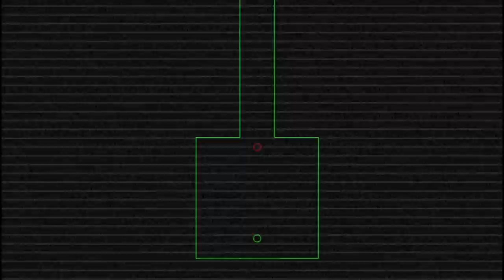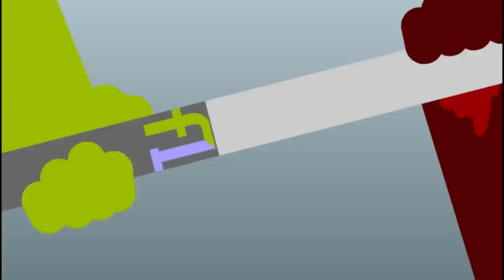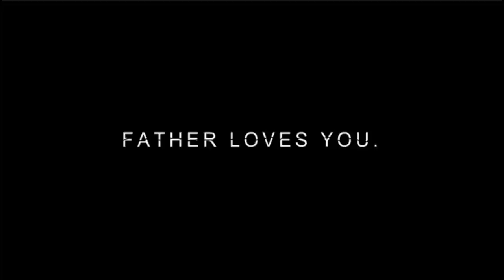RHG #4: Wrench Alterations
Versus fl l f fl (Alfa)